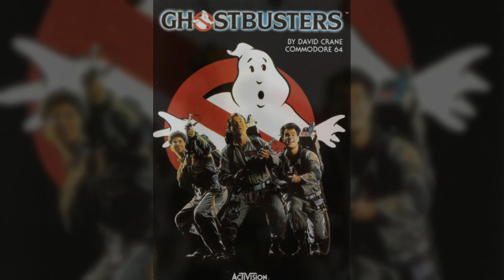C=64 VGM - Ghostbusters: Title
Author: Russell Lieblich
Released: 1984 Activision